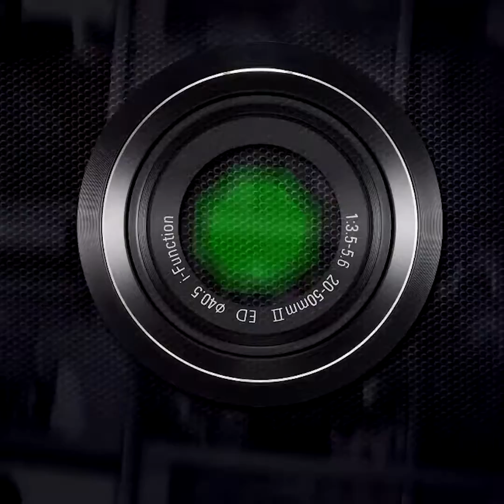Los papás más papis